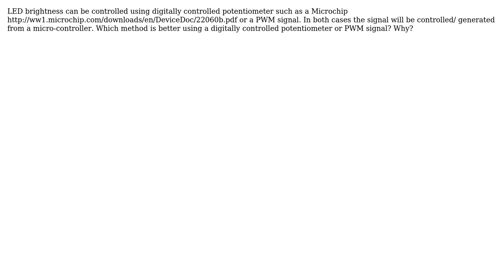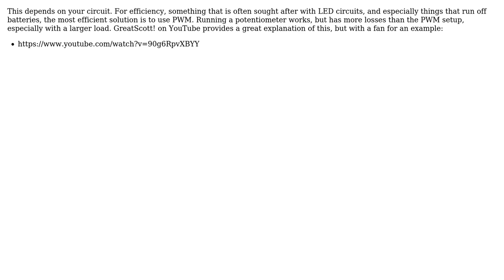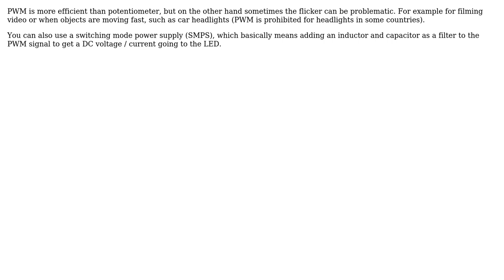Engineering: What is the best way to control brightness of a LED? (3 Solutions!!)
Engineering: What is the best way to control brightness of a LED?

With thanks & praise to God, and with thanks to the many people who have made this project possible! | Content (except music & images) licensed under CC BY-SA | Music | Images & others | With thanks to user Vladimir Cravero user user1586 user Mahendra Gunawardena user jpa user Inthebay and the Stack Exchange Network Trademarks are property of their respective owners. You are responsible for your own actions.